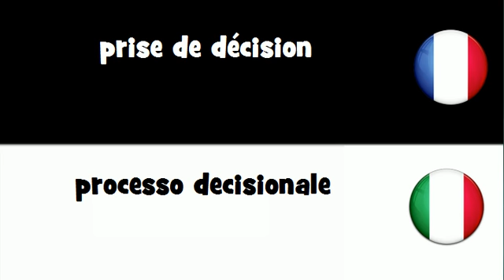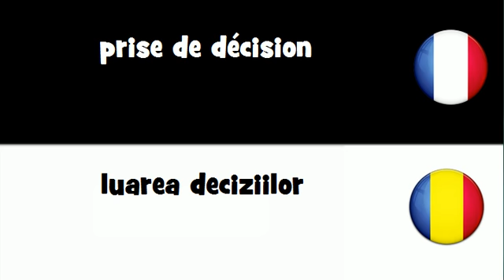VOCABULAIRE EN 20 LANGUES = prise de décision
frenchwithvincent VOCABULAIRE EN 20 LANGUES = prise de décision